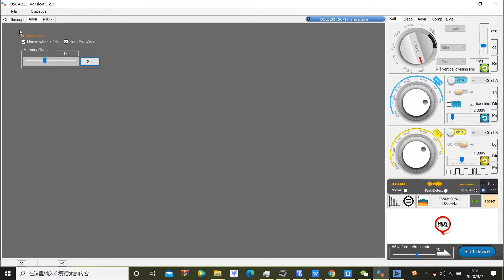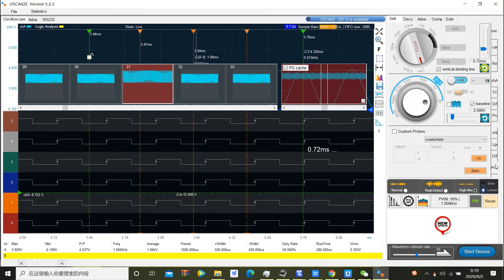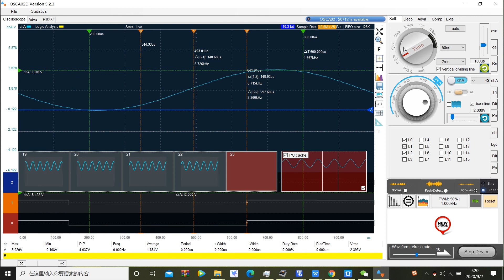LOTO oscilloscope software function demo "PC Cache Function"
The PC cache function was added on September 1, 2020, which can cache up to 500 frames of hardware cached data in the computer memory, which is convenient for backtracking and historical viewing. The video demonstrates and introduces the use of this function and some details.